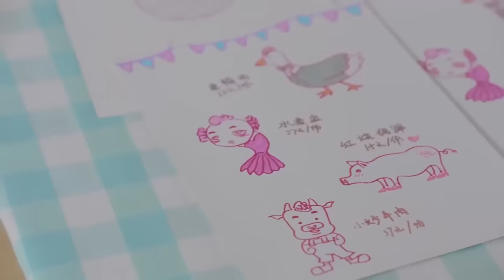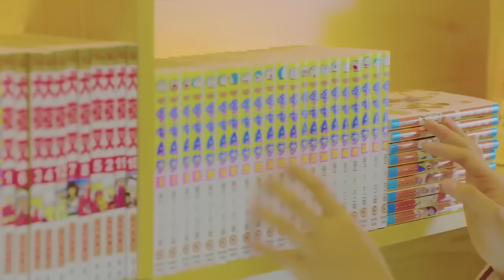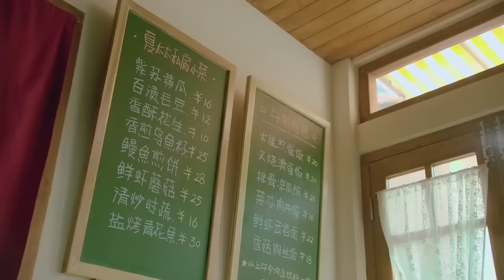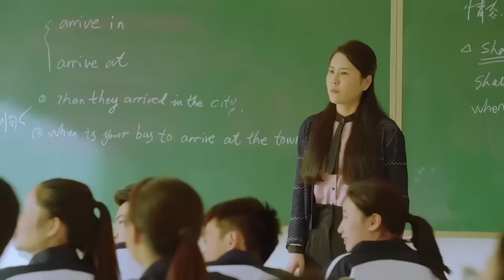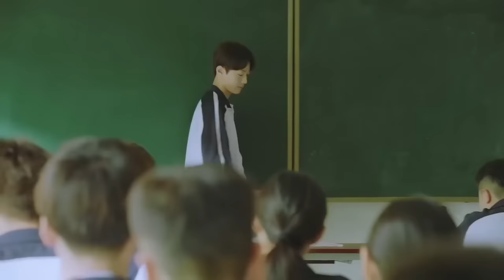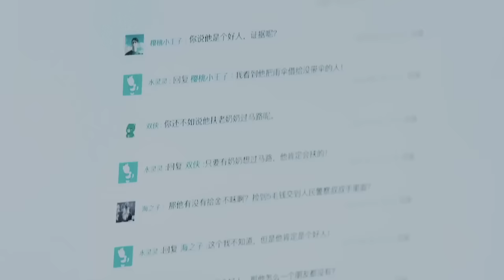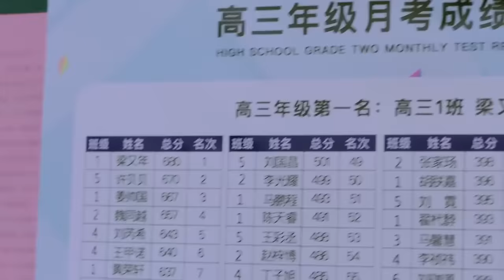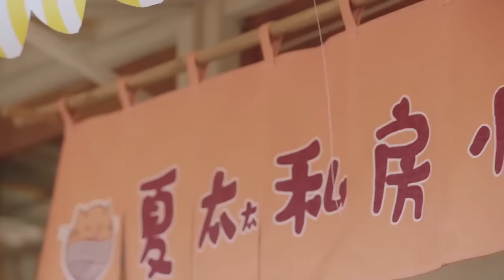【Full Movie】一塊柚子皮讓呆萌少女偶遇帥氣學長開啟戀情 💖 中国电视剧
CLNJXS-DJS